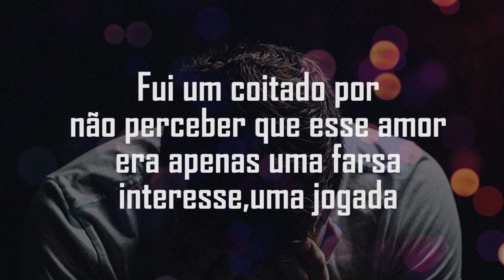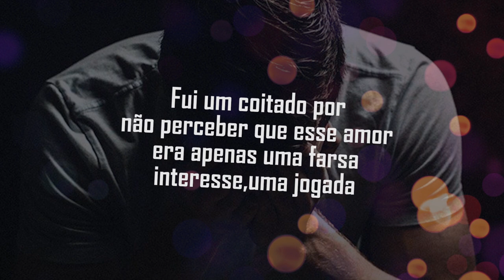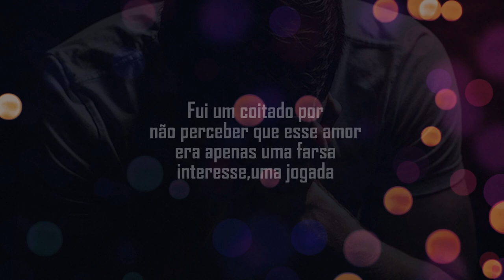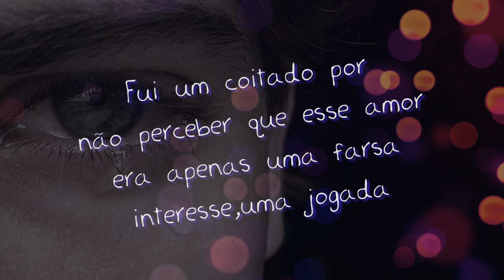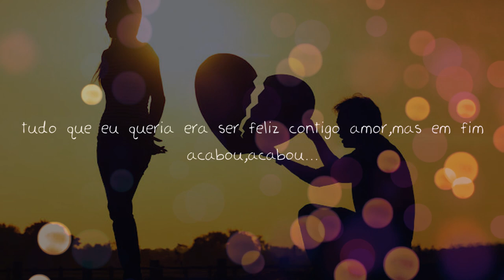Jamal Gustavo ft M&N PRO - Ja Sofri Demais (2022)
prod by: M&N PRO
video by: Tiago Dias